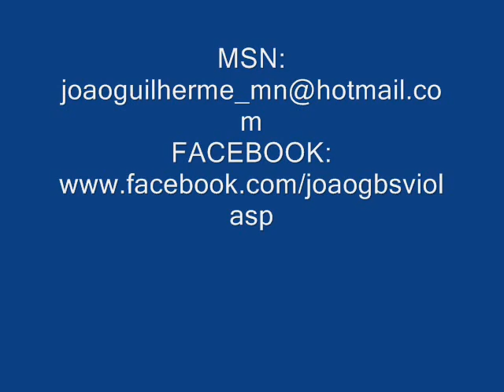Video-aula: Pagode em Brasília (SOLO ORIGINAL)